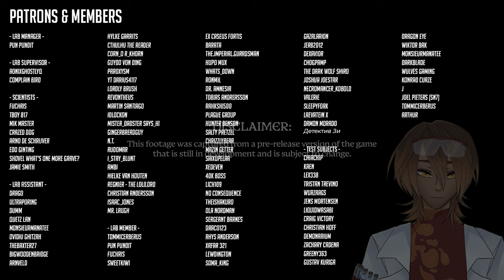Total War Noob Reacts to Elspeth von Draken Gameplay Showcase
Adding the workshop mechanic to the Empire is a good idea. Hope the Empire players are happy with the update!

Total War: WARHAMMER III - Elspeth von Draken Gameplay Showcase